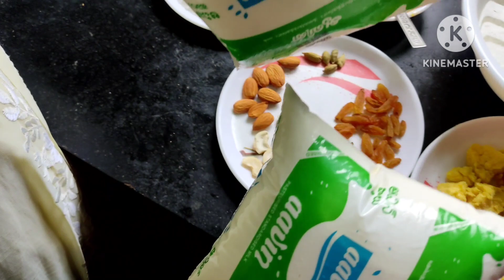Rice Payasam Recipe in Tamil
This Paal Payasam recipe is a typical Tamil style Rice Payasam – a creamy, delicious pudding of milk and rice. No extras added, just the basic rice pudding in South Indian style. Rice is a staple grain in the Indian cuisine and we make many preparations from it. Particularly in South India, savory and salty preparations like Tamarind Rice, Curd Rice, etc. to sweet desserts like this Paal Payasam, Sweet Pongal and many more are made. South Indian cuisine is known for its plethora of rice-based dishes too.